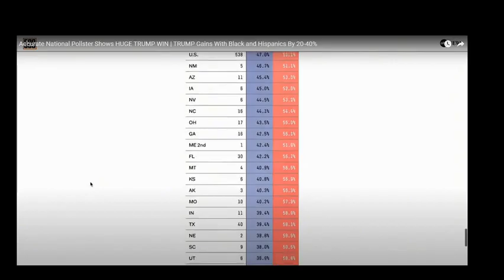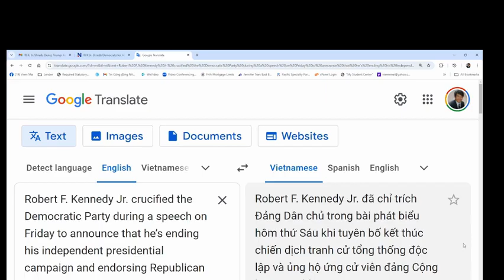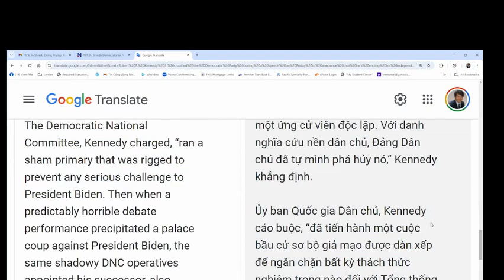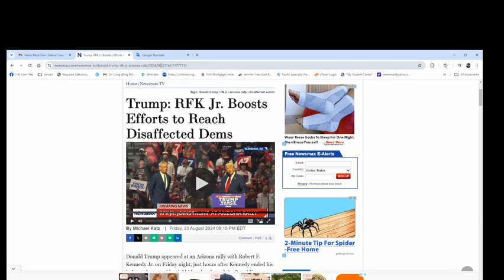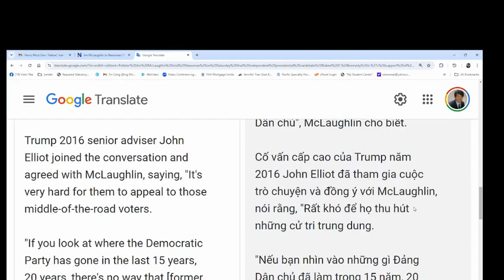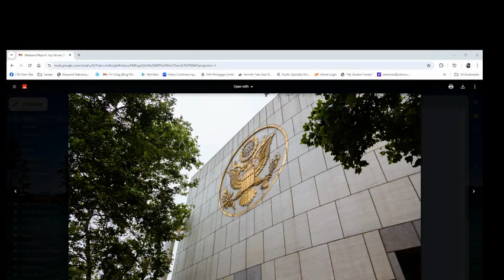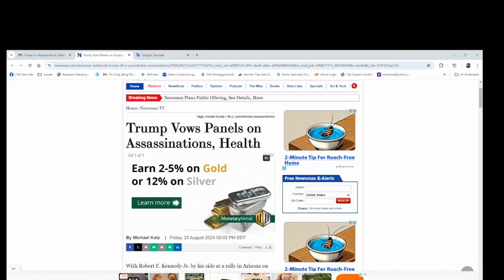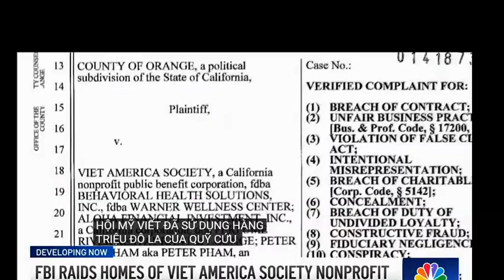Tin Tổng Hợp 24/8/2024 Poll Trump và Harris Vụ Kiện Quận Cam Con GSV Andrew Do Thay Luật Sư.